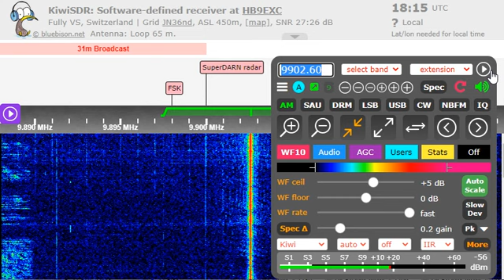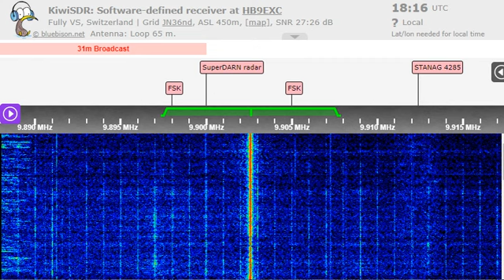03 11 2022 ERU Radio Cairo in Italian to WeEu 1815 on 9902,5 Abis